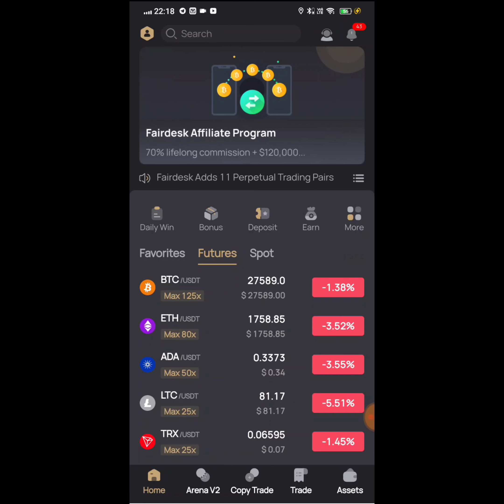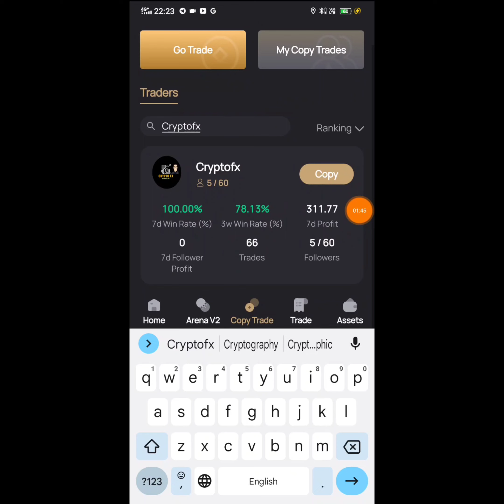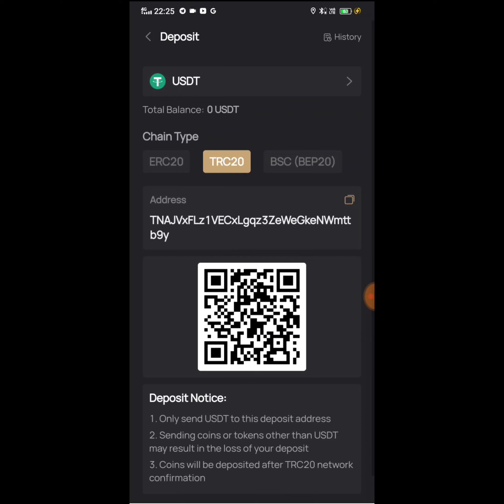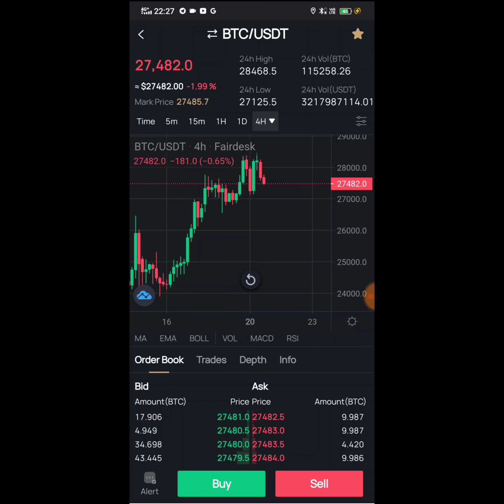FairDesk Copy Trading| Make daily 10 To 20$ by copy trading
You can copy my trades in fairdesk exchange ..Trade Without Risk .. minimum 20$ ..

► Twitter Official :- 🙋🙋

video Topic:-

Fairdesk exchange tutorial
How to use fairdesk exchange
Fairdesk crypto exchange
Fairdesk copy trading
How to copy in fairdesk exchange
How to withdrawal from fairdesk
What is fairdesk
Fairdesk exchange review
Fairdesk airdrop
Fairdesk bonus
Fairdesk exchange ranking